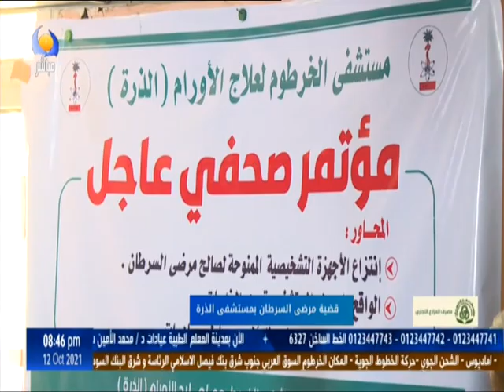قضية مرضي السرطان مستشفي الذرة - كالآتي